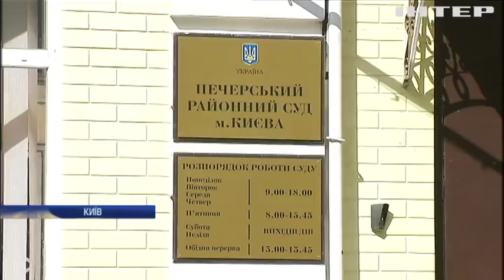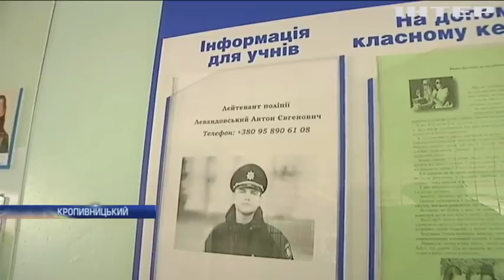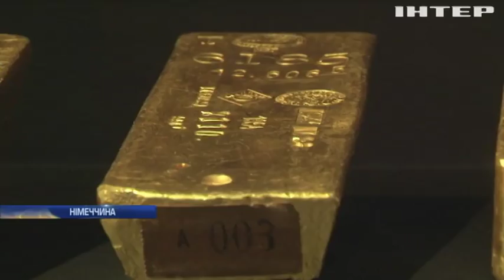Новости 9:00, выпуск за 12 апреля 2018 года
Головні події на цю годину: Скандал у Києві: суд заборонив законне зведення будинку. На Тернопільщині викрили банду автозлочинців. Шкільна поліція боротиметься з буліногом у Кропивницькому.